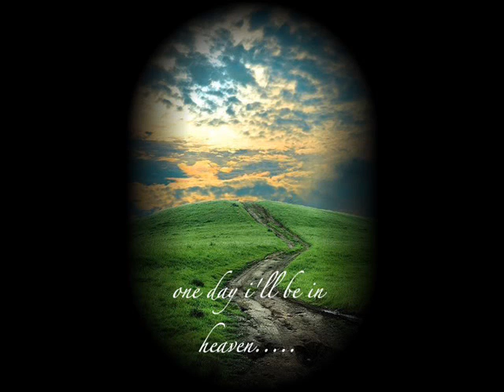The Last Mile of the Way by Margie Ulibarri Music Ministry